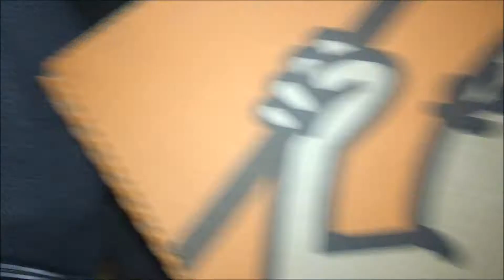She's seeing something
In today's vlog, we went to a trunk or treat at a nursing home. It was a little bit of people when we got there but then the line got longer behind us. Good thing we got there more earlier.